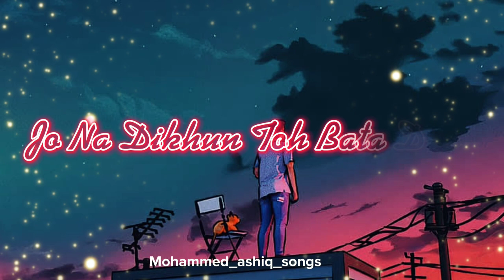Kabhii Tumhhe [Lofi]-Mohammed Ashiq | Adarsh | Textaudio Lyrics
Here we tried something new 💕
kabhii Tumhhe lofi version 💜pls share maximum nd keep supporting ❤️
singer:Mohammed ashiq
mixxing:Aneesh kinnigoli
lofi mixxing:Adarsh